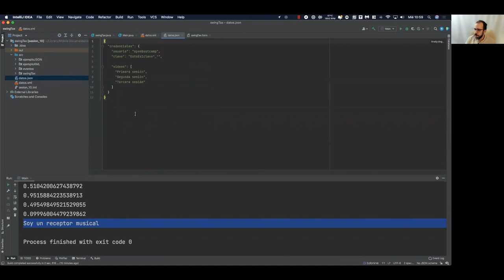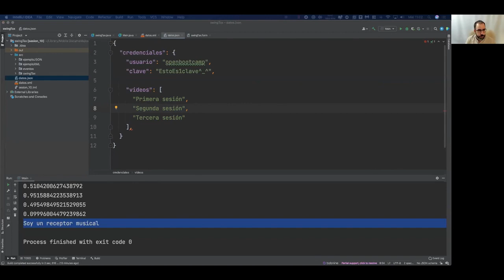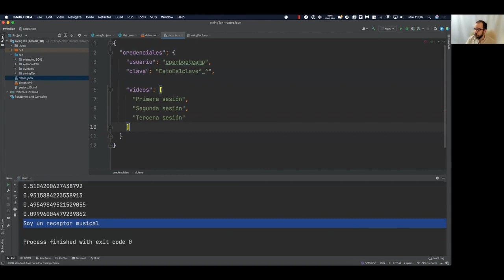73 Xml y json - Curso Java - OpenBootcamp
¡Bienvenido al curso de Java Básico!

Si estás interesado en comenzar tu viaje en el mundo de la programación con Java, este curso es el punto de partida perfecto. En este emocionante programa, te sumergirás en los conceptos básicos de Java, estableciendo una base sólida para tu aprendizaje.

Aprenderás los fundamentos de la programación orientada a objetos, estructuras de control, manipulación de datos, funciones y más. Con ejemplos prácticos y ejercicios interactivos, te familiarizarás con la sintaxis y estructura del lenguaje.

Nuestro objetivo es proporcionarte las herramientas necesarias para desarrollar tus primeras aplicaciones en Java y prepararte para abordar proyectos más complejos en el futuro.

Java es un lenguaje poderoso y ampliamente utilizado en el desarrollo de software, lo que te abrirá un mundo de oportunidades en el campo de la tecnología.

¿Listo para comenzar tu aventura en Java Básico? ¡Únete ahora y descubre cómo este curso puede ser el primer paso hacia una emocionante carrera en la programación! 🚀📚💻